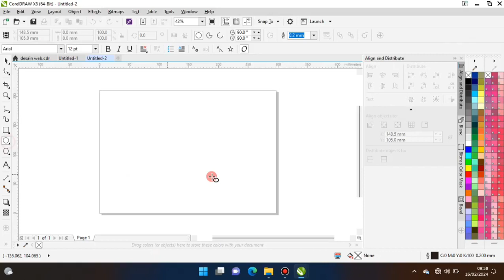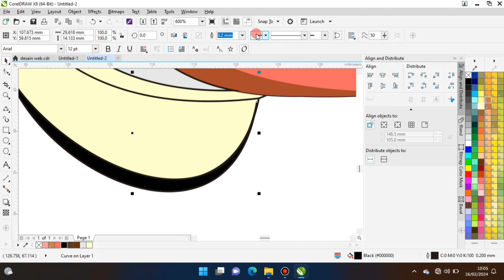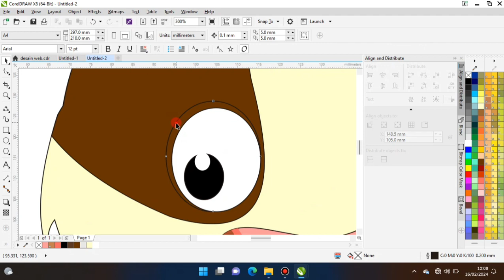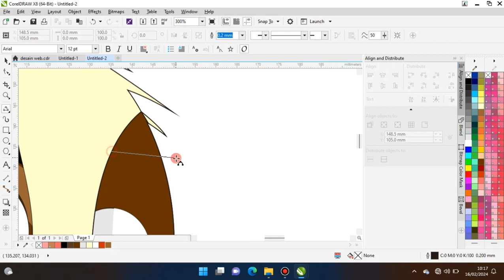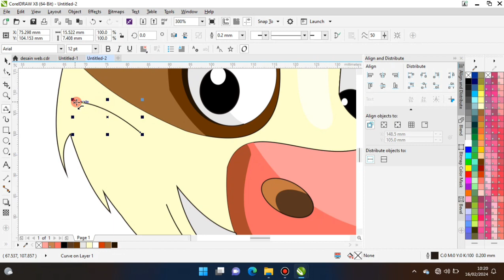Membuat sapi | coreldraw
gambar sapi
sketsa gambar sapi
mewarnai gambar sapi
cara gambar sapi
mewarnai gambar sapi anak tk
susu gambar sapi
peternakan gambar sapi
gambar sapi kartun
gambar sapi mudah
gambar sapi asli
gambar sapi hitam putih
gambar sapi anak tk
gambar sapi animasi
gambar sapi aesthetic
gambar sapi anime
gambar sapi angus
gambar sapi aceh
gambar sapi anak
gambar sapi animasi hitam putih
gambar sapi animasi lucu
animasi gambar sapi
animasi gambar sapi lucu
gambar bintik merah alergi susu sapi
gambar bayi alergi susu sapi
gambar sapi untuk mewarnai anak tk
gambar abon sapi
gambar hati sapi yang ada cacingnya
gambar sketsa sapi
gambar sketsa sapi lucu
cara menggambar sketsa sapi
foto sketsa sapi
menggambar sketsa sapi
gambar sketsa sapi berwarna
cara buat sketsa sapi
logo sketsa sapi
membuat sketsa sapi
sketsa sapi lucu
sketsa gambar sapi untuk anak tk
sketsa sapi bali
contoh sketsa gambar sapi
sketsa sapi dan kambing
sketsa daging sapi
sketsa gambar sapi dan kambing